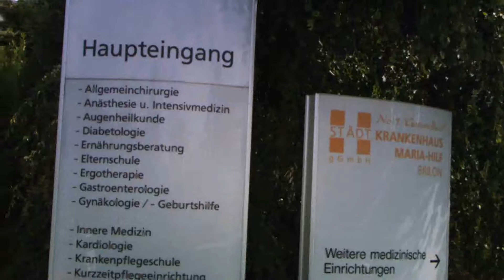Brilon - WELKOM!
Algemene informatie over de stad van het bos - BRILON